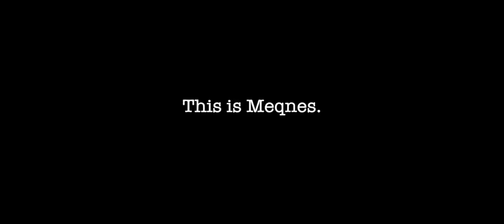Meqnes, One Year Ago... [Official Trailer Teaser]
Here a teaser of our upcoming short movie. We hope you like it.